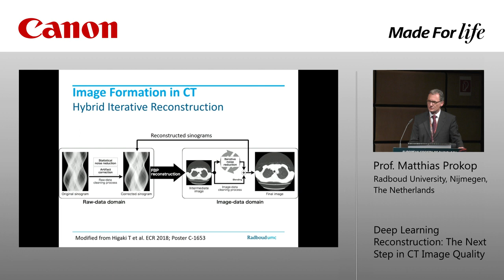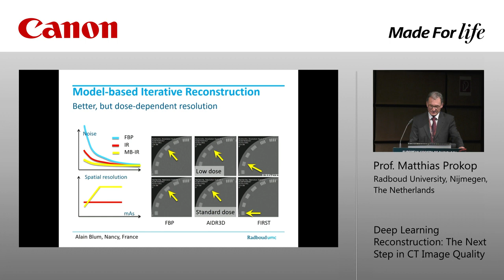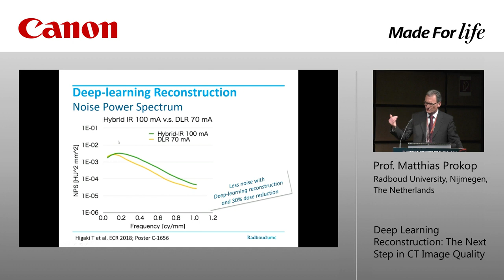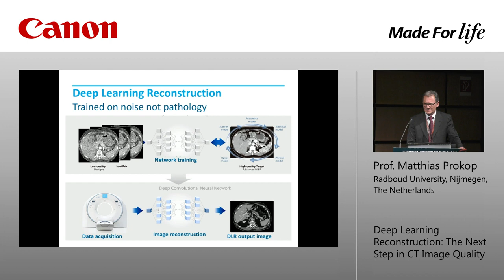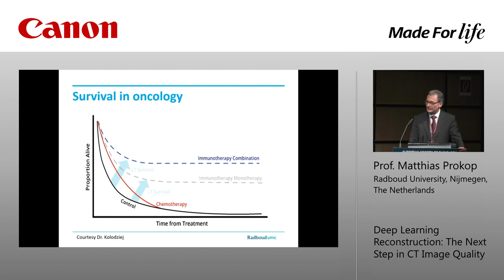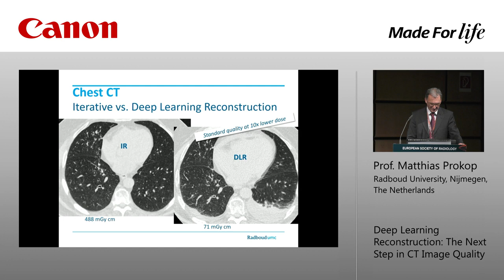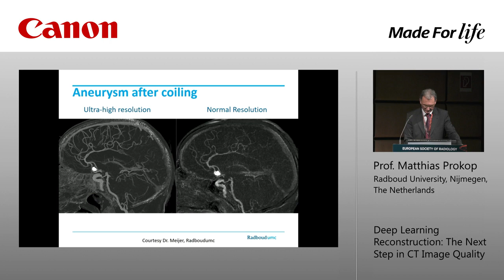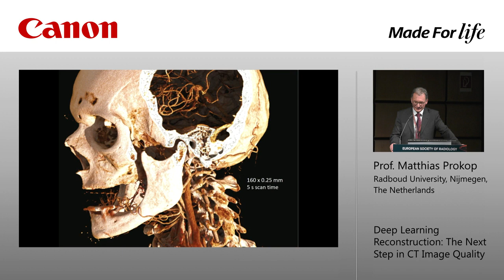ECR 2019, Prof. Matthias Prokop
ECR 2019, Canon Medical Systems - Lunch Symposium

Theme Symposium: AI, Deep Learning and Multi-Parametric Assessment for Advanced Imaging and Diagnostics

Speaker: Prof. Matthias Prokop, MD, Radboud University, Nijmegen, The Netherlands

Theme Lecture: Deep Learning Reconstruction: The Next Step in CT Image Quality

Chaired by Prof. Catherine Oppenheim, MD, Centre Hospitalier